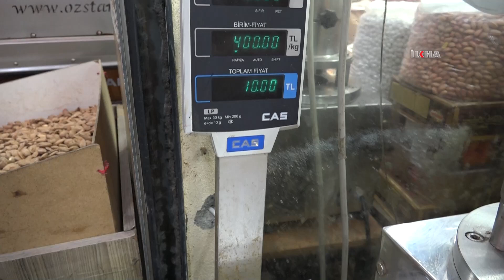İftar sofralarının vazgeçilmezi hurma fiyatlarındaki artış vatandaşı düşündürüyor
Ramazan ayının başlamasına sayılı günler kala lezzeti ve faydaları sebebiyle iftar sofralarının vazgeçilmezi olan hurma, tezgâhlardaki yerini almaya başladı. Fiyatlar geçen seneye göre artarken, hurmanın kilosu 50 liradan başlayıp 450 liraya kadar çıkıyor.

Değerli İzleyicilerimiz;